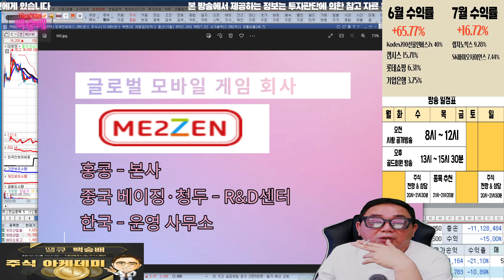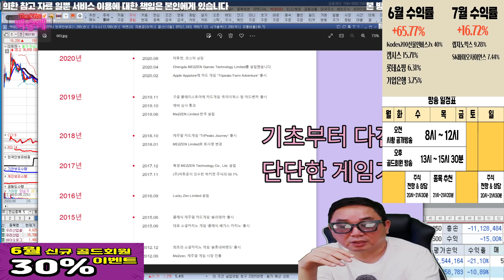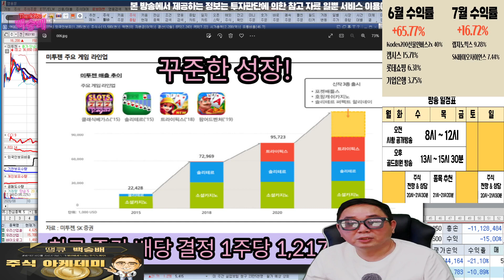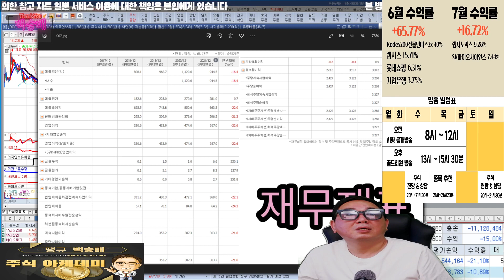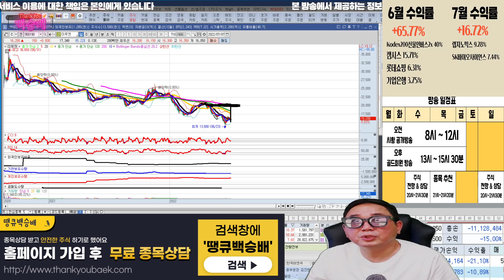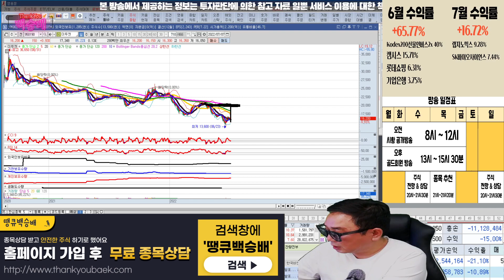미투젠은 글로벌 기업입니다!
관심종목

혜택1 : 무료 추천주 혜택
혜택2 : 관심종목 매수, 매도 알림 서비스 혜택
혜택3 : 종목상담 무료 혜택
혜택 4: 골드회원 가입 시 다른 유료서비스 할인 혜택